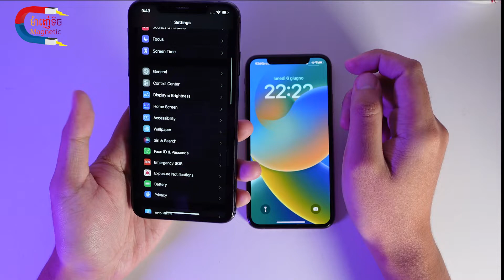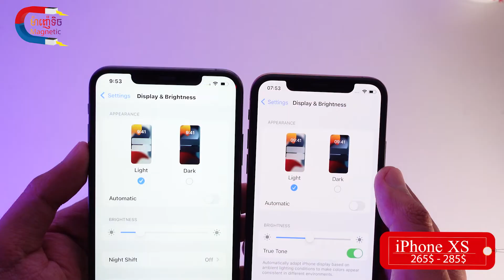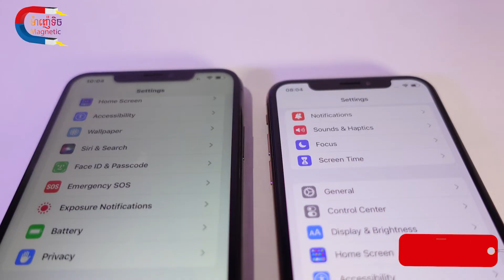iPhone XS vs iPhone XS Max - គូររើសយកមួយណា??